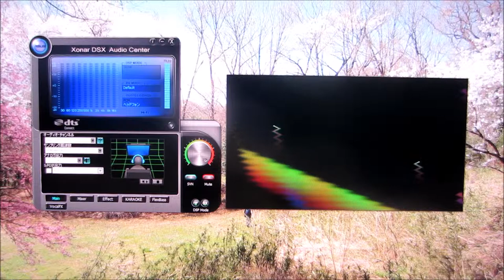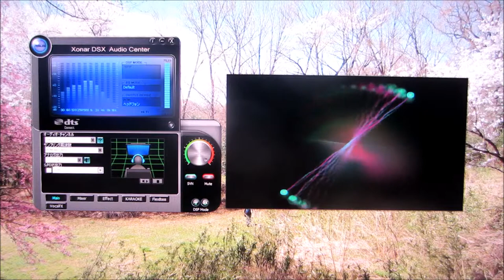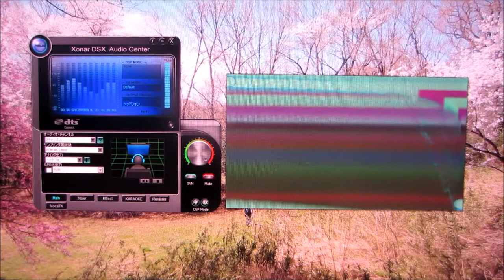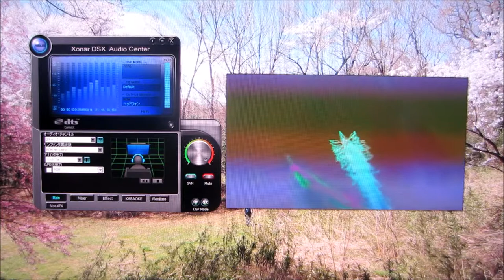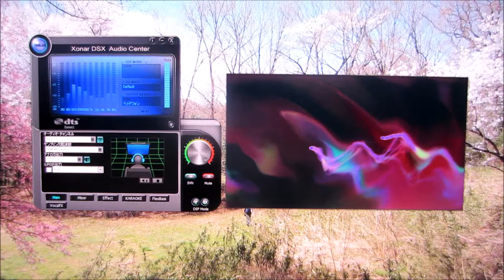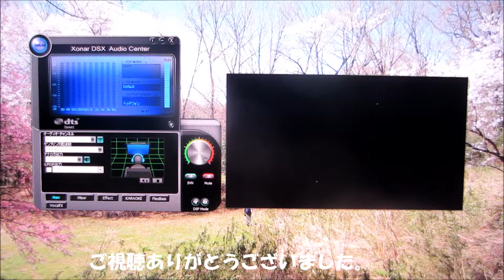Fostex D-58ES Back-loaded horn speaker part 4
Microphone SANWA SUPPLY 400-MC002